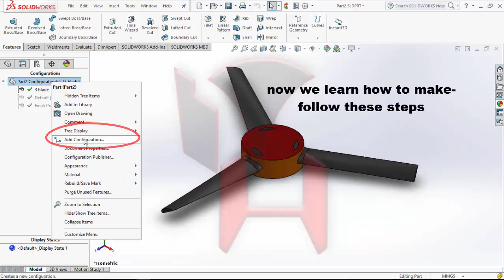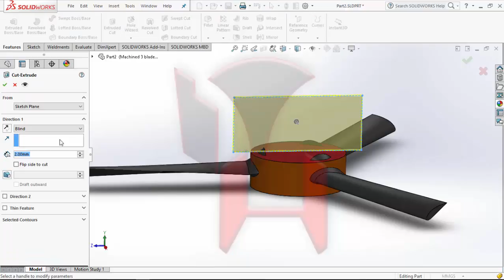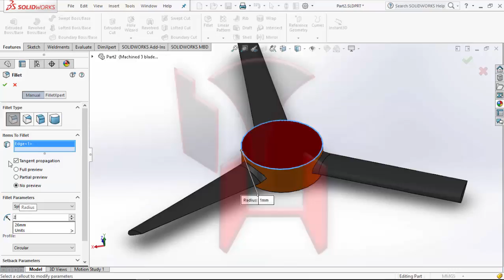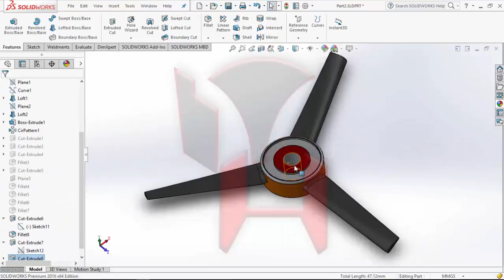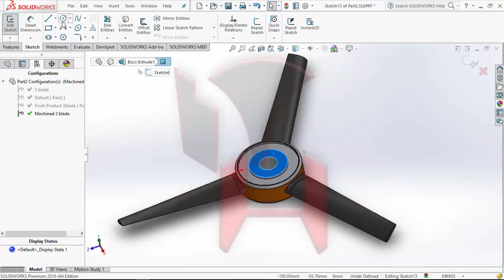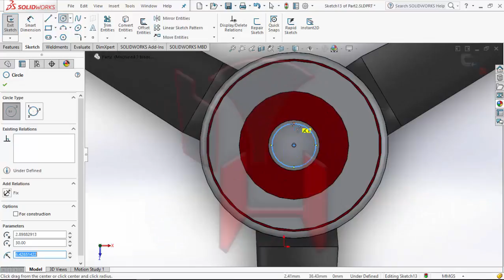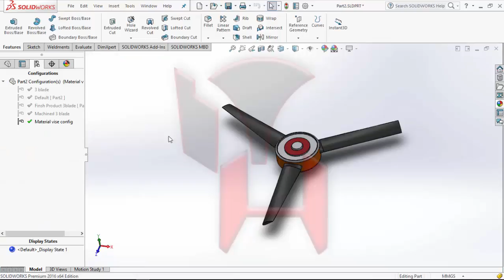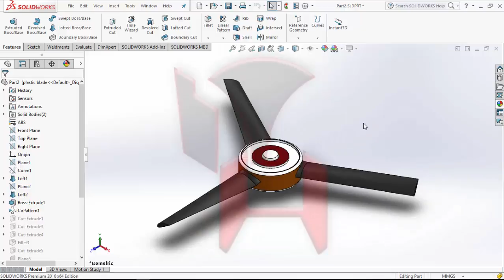how to use configuration in Solidwork and make geometry-solidwork 2016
Design Hub
Solidwork 2016  configurations
In this SolidWorks video tutorial, you learn how to manage configurations and make geomtry. This is a powerful feature of SolidWorks,
allowing you to easily create and display variations of your models at the same time within a single document. From my SolidWorks
Advanced Part Modeling course.
you learn
1;- how to manage configurations.
2:-how to develop and manage families of models with different dimensions components, or other parameters.